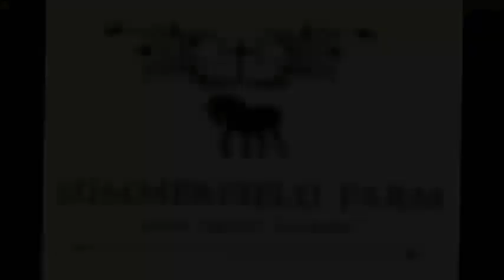We bought a PONY!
I'm not ready... I'm not ready... Mr. Darcy's colic vet bill is HUGE and one full paycheck is still due... I'm seriously not ready, but Jarvis needs a companion. He's never been alone in 8 years... so we have to keep our budget in strict check.

We looked and looked... Auctions are selling at $3K for decent horses never mind the drafts. Rescues want $4k+ to adopt and none are local. We reached out to whoever would listen to keep us in mind. I stopped looking and enjoyed Memorial day with my mom. We watched old movies and ate LOTS of popcorn and Ice Cream!

Then... for giggles, I looked on one last local site that normally doesn't have draft horses, and there he was. He was a 3 day old post and I knew, at his advertised price, he would be gone by now, but they said he was still there.

He's severely underweight and blind in one eye. No one wanted him when they saw better photos of him. They changed their minds quickly. Who wants a skinny blind 17 year old washed up workhorse. He was going to be on the next truck.

Mom and I made it happen and he fits right in!

God sends you what you need to get you through to the next point in your life and nothing more.

They can be sent via Paypal to or (recommended) paid DIRECTLY to Davie County Large Animal Hospital by calling them directly at and reference Mr. Darcy Summerfield. This way, for your peace of mind, your donations go straight to Mr. Darcy. Donations are anonymous and no information is retained by the animal hospital, or you can mail in a donation to:

Davie County Large Animal Hospital
Attn: for Mr. Darcy Summerfield
United States

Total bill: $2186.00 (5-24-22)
Paid by F. Nugent: $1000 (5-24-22)
Paid by self: $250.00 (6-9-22)
Paid by self: $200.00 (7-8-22)
Paid by YouTube Ad Royalties: $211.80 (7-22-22)
Paid by eBay sales from 15HandsHorseTack Store: $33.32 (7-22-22)
Paid by eBay sales from 15HandsHorseTack Store: $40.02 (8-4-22)
Paid by Self: $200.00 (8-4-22)
Paid by eBay sales from 15HandsHorseTack Store: $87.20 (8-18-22)
Paid by Self: $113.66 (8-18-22)

New Balance as of 8/18/2022: $0.00 - THANK YOU FOR ALL YOUR HELP!

**I will update this as payments are made.

Summerfield Draft Horses is a small horse farm located in East Bend, NC where we save Draft horses from the slaughter pipeline using our own funds. We retrain them as trail horses and steady field companions in their forever homes.